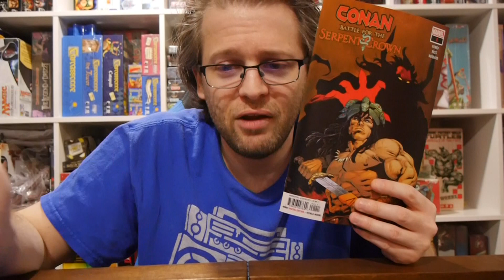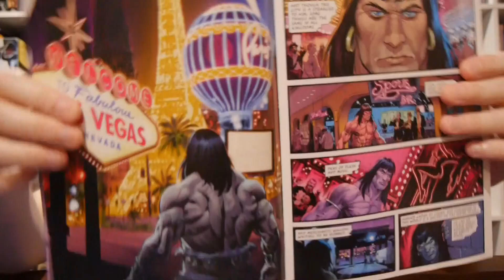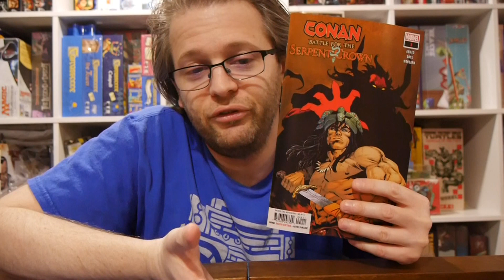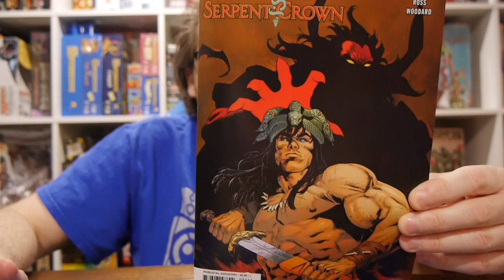Marvel Comics Review: Conan: Battle for the Serpent Crown #1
Conan the Barbarian is on a mission in the 616 Marvel Universe so it's off for adventure. The first stop? Las Vegas! Conan: Battle for the Serpent Crown #1 brings familiar Conan adventure to Sin City!

Story: Saladin Ahmed
Art: Luke Ross
Color: Nolan Woodard
Letterer: Travis Lanham